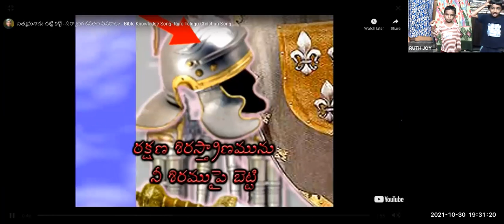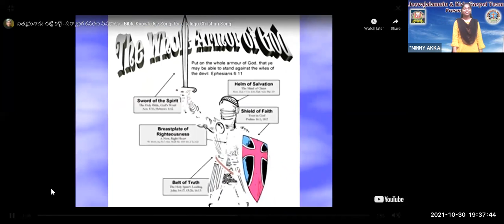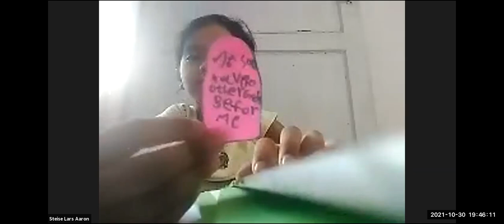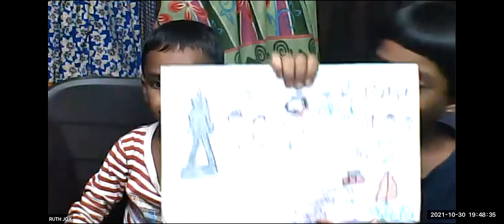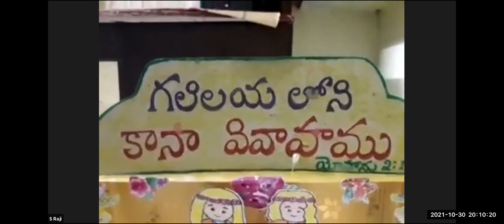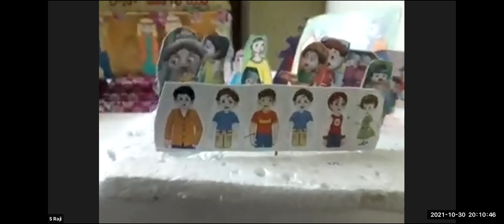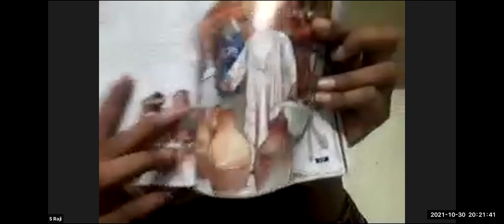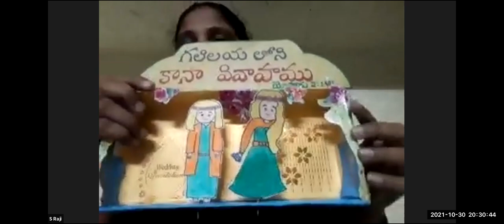LW & KGT CHILDREN CLUB~ 30th OCTOBER 2021~ DAY# 573 ~ RAJI ~ WEDDING AT CANA